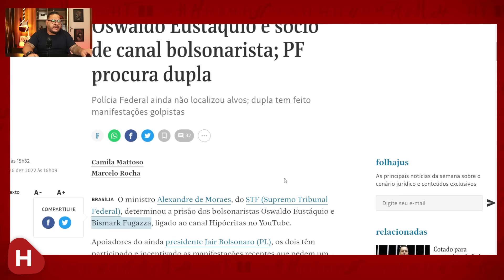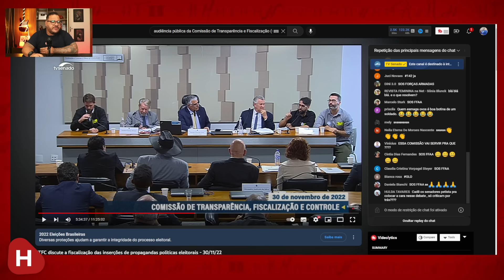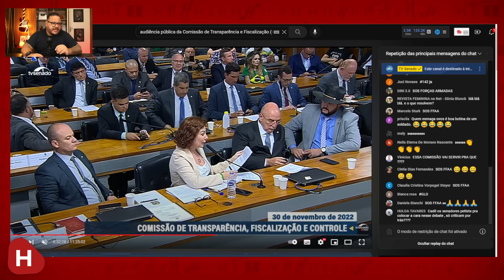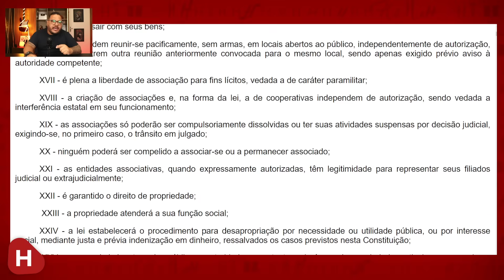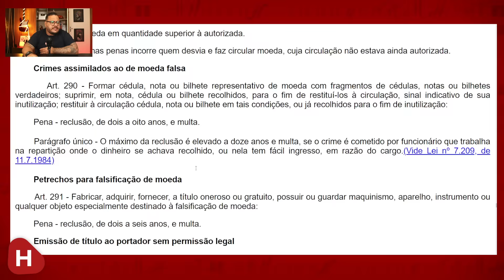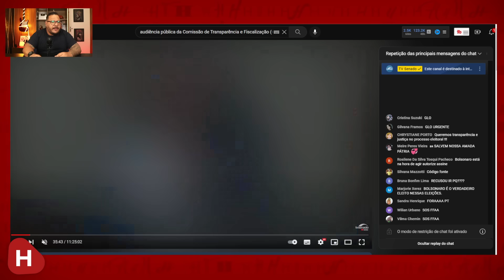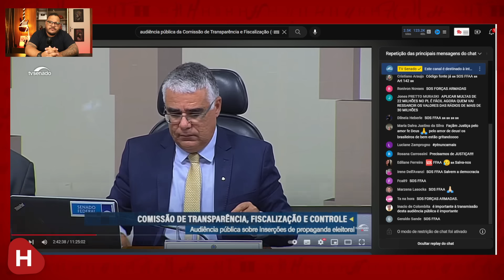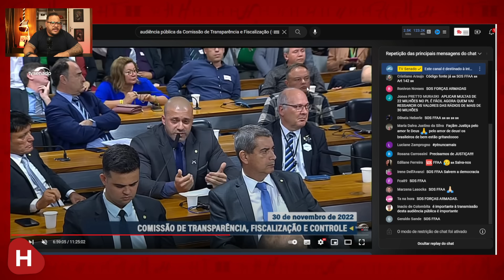Xandão pede PRISÃO de GOLPISTAS que ESTAVAM com SENADOR Bolsonarista